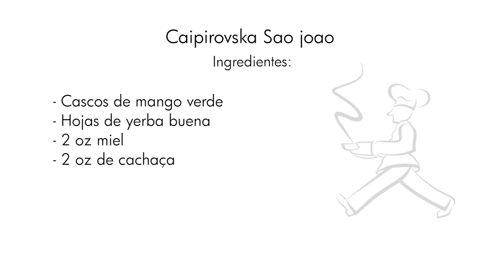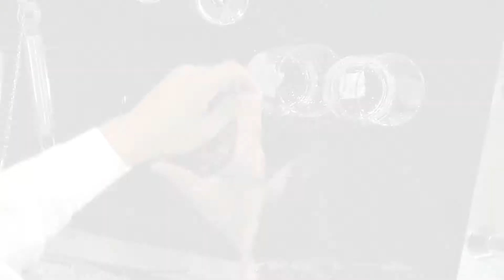Coctel. Caipirovska Sao joao